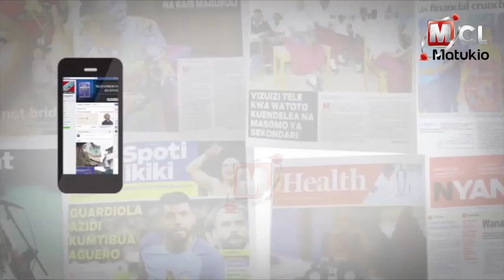Mama lishe Mtwara waujia juu uongozi wa soko